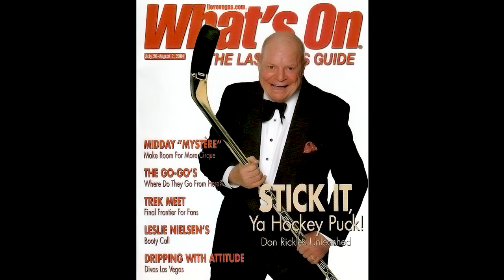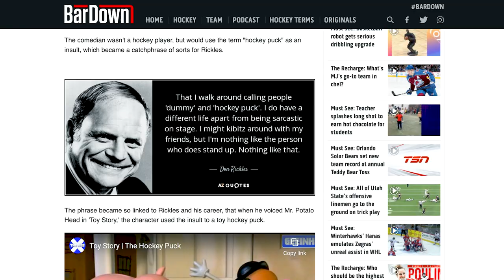What are you lookin' at ya Hockey Puck!? | Toy Story Hockey Puck Full Scale Custom Replica REVIEW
Following Monday's review of Mr. Spell, here we have another one of my most recent Toy Story custom replicas acquisitions—check out this full scale Hockey Puck replica as seen in the original Toy Story! What do you guys think??

Thanks so much for dropping by, everyone.The support means a ton.

Toy Story Custom Replicas eBay shop

Etsy shop